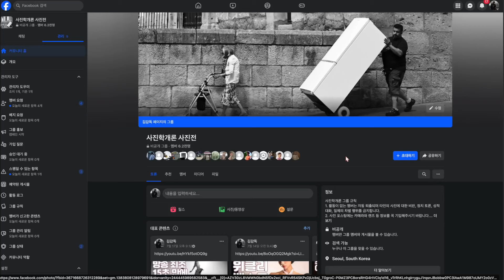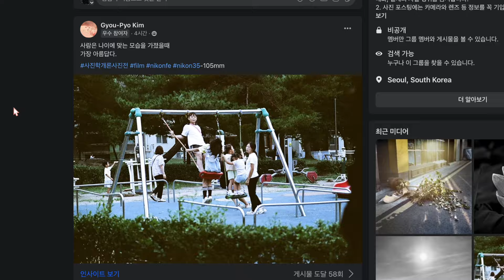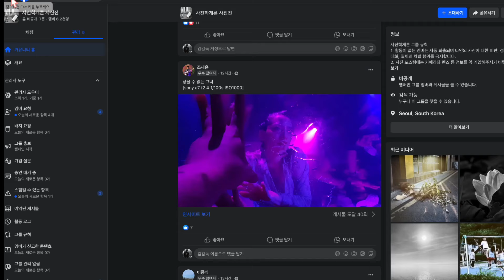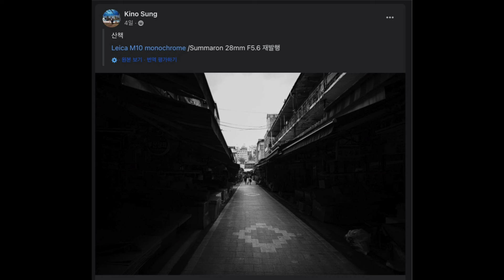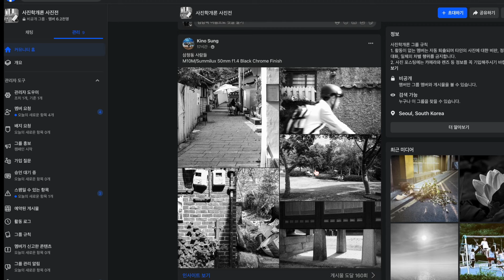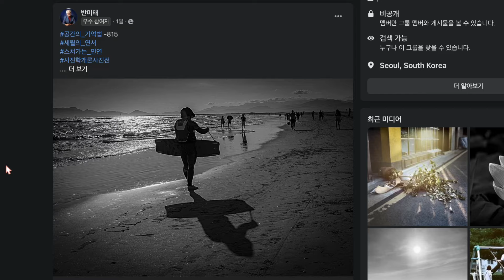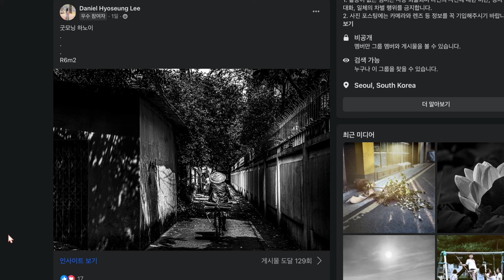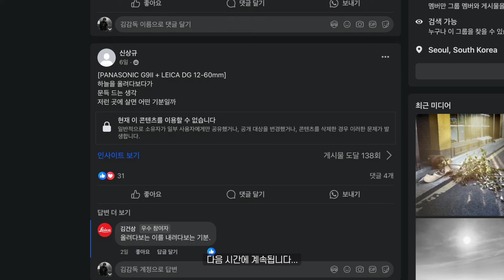사진학개론사진전 금주의 사진을 찾아서... 매분기 사진작가 창작지원금 100만원 지급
파이널컷 프로 트랜지션, 색보정, 자막 등 이펙트 할인

(위 링크로 구입시 사진학개론에 수익이 생깁니다.)

사진학개론 멤버십 가입하시면 더욱 많은 콘텐츠를 보실 수 있습니다 (멤버십 가입 후 커뮤니티 글에 있는 네이버 까페 초대 링크로 접속)

김경만 인플루언서 : 인스타, 유튜브, 블로그 등 새로운 소식을 가장 먼저 받아보실 수 있습니다

인스타그램 사진 참여 해시태그 사진학개론사진전 (띄어쓰기 없이)
페이스북 사진 참여는 페북에서 사진학개론 사진전 검색하여 4개의 질문에 답하고 가입